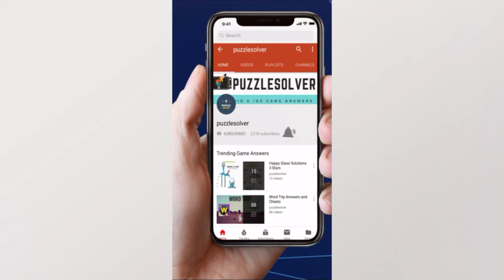Wordscapes Daily Puzzle July 24 2019 | Wordscapes Daily Answers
Here are the answers to all the Wordscapes Daily Puzzle Wednesday July 24, 2019

If you need help with Wordscapes In Bloom Daily Puzzle for July 24 2019, check this playlist